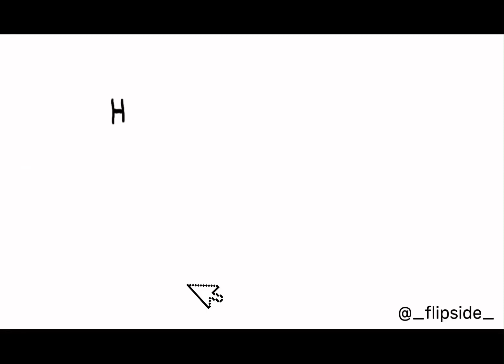Roblox Garten Of Ban Ban Gameplay